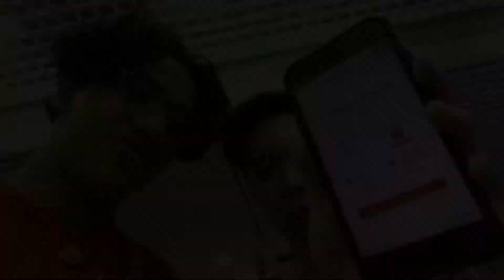Journey to Vietnam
VIETNAM DAY 1. On the 3rd of December 2017 we embarked on a journey to Vietnam. This is that journey. I tried editing using my iPhone so let me know how it is. Give me feedback y’all. That’s helps me a lot. See y’all soon